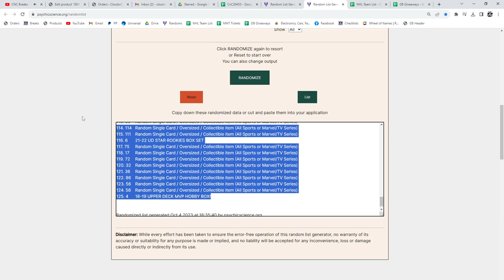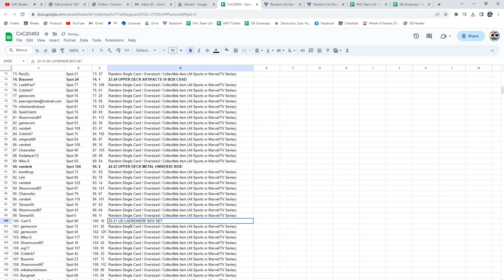2023-24 Upper Deck Artifacts Hockey Case Chancer Break - CNC GB #20,453